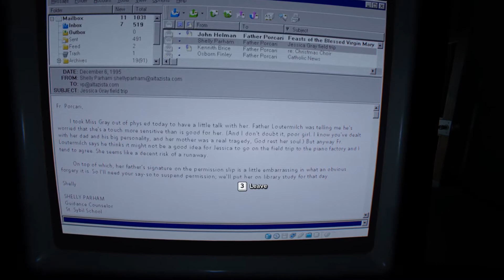Hunted by Little & LARGE | Outlast 2 - part 10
Join The Spooks become a Member and support me directly also get the benefits that come with it

I stream a few days every week so I can game and talk with my community my stream schedule is on my Discord Channel join if you want to know more.